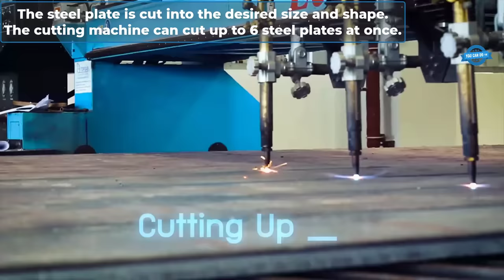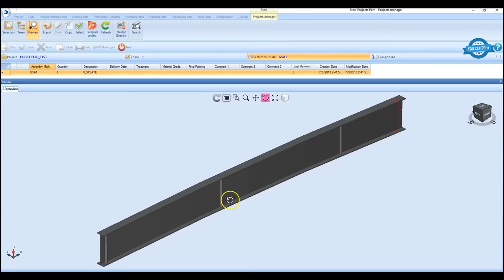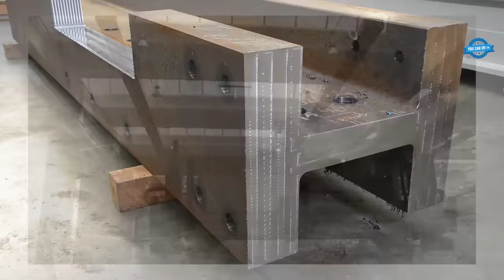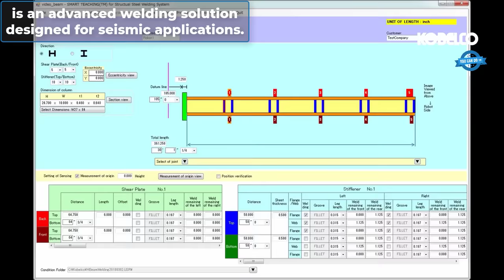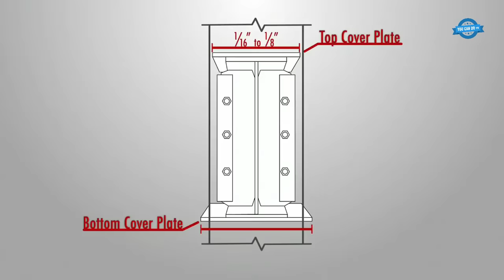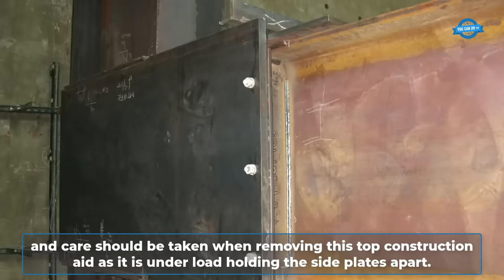Production Of Steel Profile. Steel Fabrication Technology & Structural Steel Welding Robot System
0:11. Steel Profile Manufacturing Process
3:19. The Channakorn PEB System Line Process
4:33. Unique Steel Fabrication Technology
 8:07. Compact robotic beam assembly/welding
10:27. Structural Steel Welding Robot System
12:59. Installation of steel structural building
16:30. Ironworkers in the construction of steel structural fabrication.